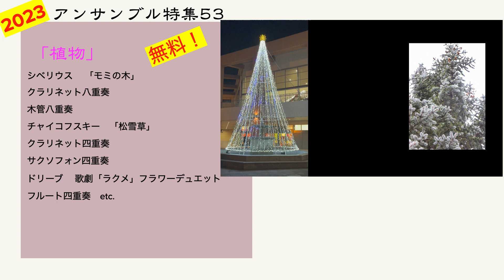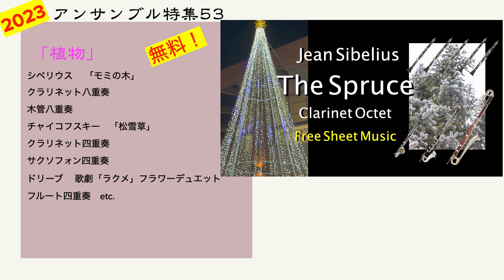アンサンブル無料楽譜 53 植物 ダウンロード 06 rusticana アンサンブルコレクション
チャイコフスキー　「四季」より　“松雪草”

歌劇「ラクメ」より　フラワーデュエット